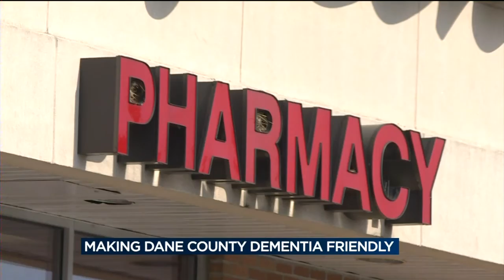Local workers get better understanding of living with dementia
The Ageing and Disability Resource Center of Dane County is trying to make the disease more relatable to everyone including people in the workforce.